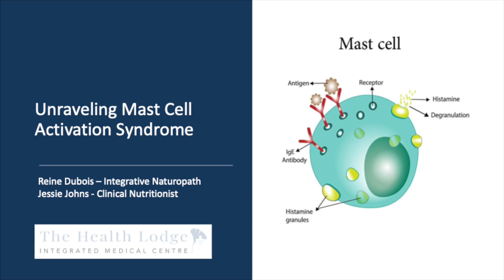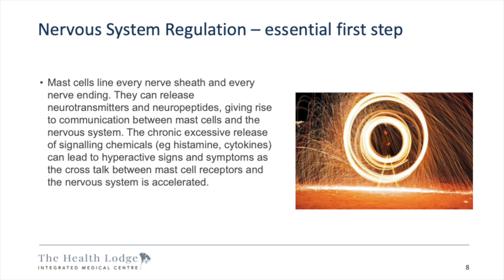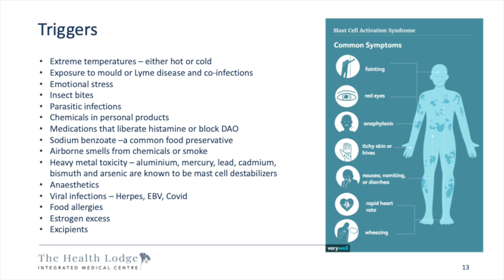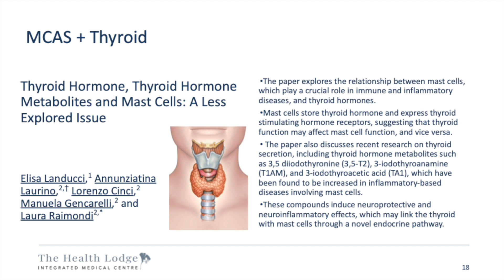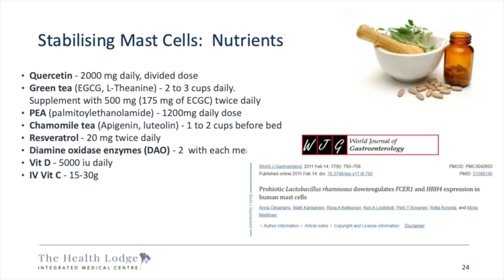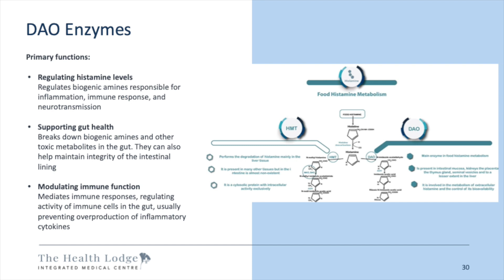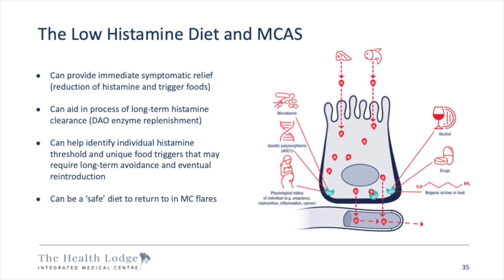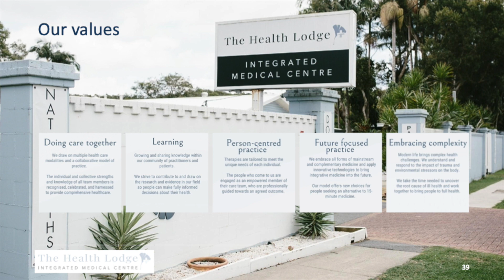Unraveling the MCAS Connection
Mast Cell Activation Syndrome (MCAS) has emerged as a pivotal factor in understanding the intricacies of many of the complex chronic health conditions we treat - like CIRS, CFS, POTS, EDS, Long-Covid, and TBD.

Mast cells, the guardians of our immune system, possess immense power in regulating inflammation and immune responses. Yet, in MCAS, these cells become excessively activated, releasing an array of chemical mediators that wreak havoc on our bodies.

Integrative Naturopath Reine DuBois and Clinical Nutritionist Jessie Johns discuss how the pieces of MCAS fit together and treatment options to address it and the correlating health concerns that arise.

Reine DuBois is a functional medicine practitioner and has worked integratively with doctors since graduating as a naturopath in 1998.  Reine is one of Australia’s leading integrative naturopaths, founder of The Health Lodge and has lectured for ACNEM, AIMA, MINDD and ANS on the powerful method of integrative medicine. Reine knows that if we work together to solve the chronic health conditions that remain a mystery to modern day medicine, we will develop a new paradigm of health solutions. She has special interests in chronic illness and complex conditions, tick borne disease, mould related illnesses, chronic fatigue syndrome, fibromyalgia and heavy metal toxicity.

Jessie Johns is a Clinical Nutritionist that has a deep understanding of how the food we eat impacts our health and wellbeing. Jessie investigates a client’s case and how their body is functioning at a biochemical level. She views the body as a whole and therefore practices with a root cause approach to healing.